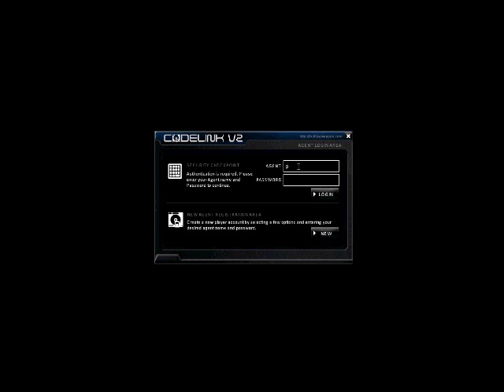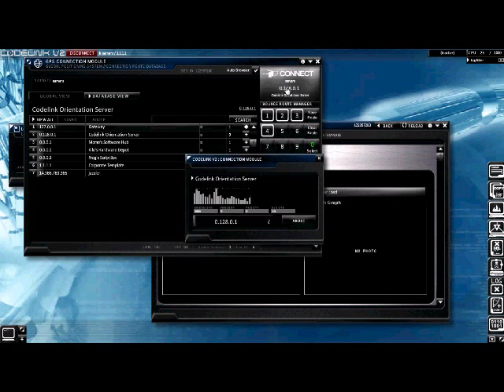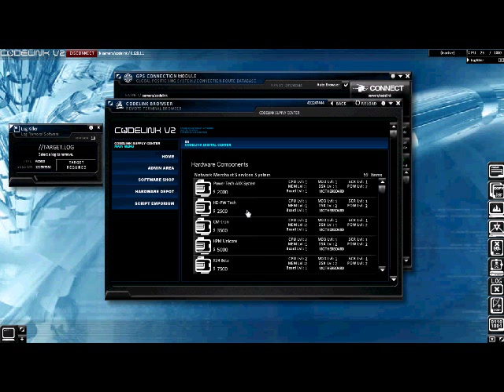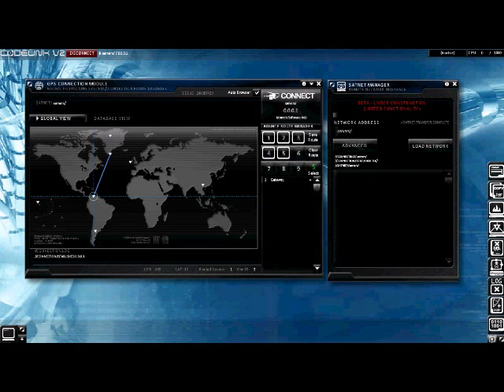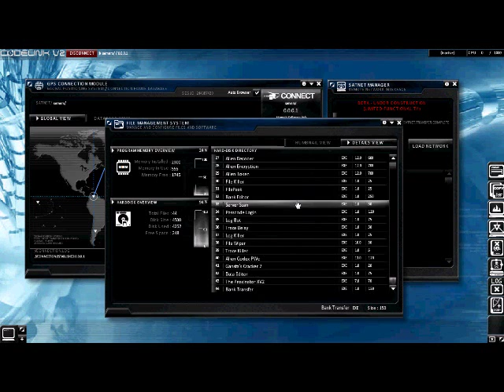Codelink v2 (Free Hacker Game)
This is another video of the latest Codelink v2 release. It features new skins for the modules and programs. Codelink v2 is a free hacker game that allows you to play the role of a hacker working for an 'Information Warfare Technology' corporation providing an illegal service to the governments and elitists of the world. If you are into Hacking games like Uplink, you will love Codelink.
NOTICE: Recently some of you have been messaging me about trouble with the forum links, so here they are :)